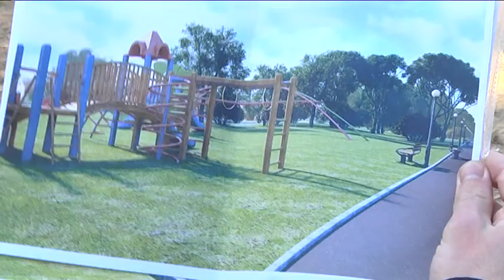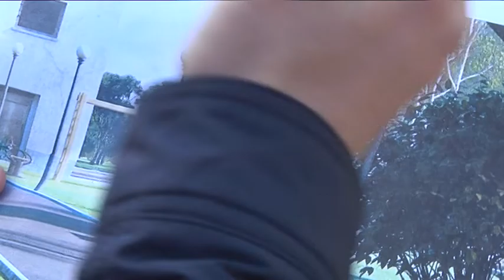Студент Дніпровської Політехніки створив два проєкти з благоустрою рідного Таромського